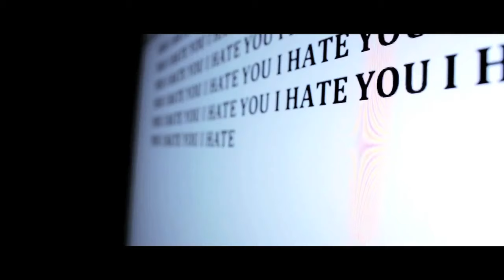Pegasus Bridge - Yoko (Official / HD / Out Now On iTunes) - LAB Records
PEGASUS BRIDGE's new single 'Yoko.' - this is the official, HD music video.

David J Ellison - Director, DOP
an Mclaughlin - Editor
Alex Anderson - Makeup
Holly Fletcher - Yoko

Loraine Ross
Rob Harrison - Photographs
Thanks to Norman Howick, John Mariner, Chris and Karl at Cube and Mitch at Sankeys